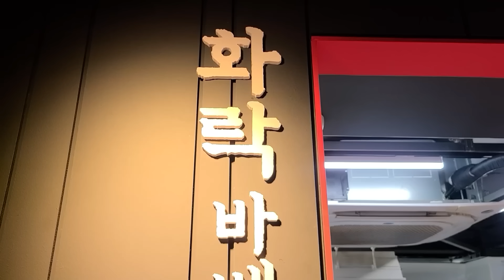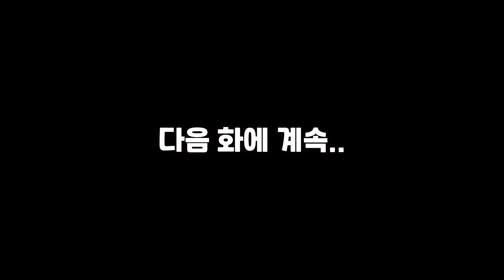[EP.9] 빚 못갚은 카푸어의 도피 생활.. 결국 붙잡히게 되는데ㄷㄷ [카푸어 정빈 시즌2]